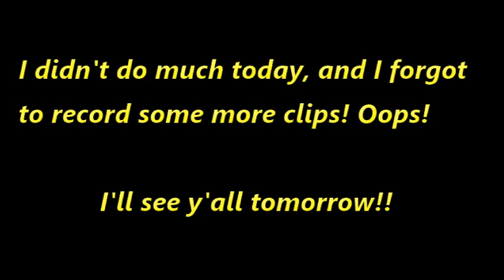Vlogtober Day 21 | Another Short One!